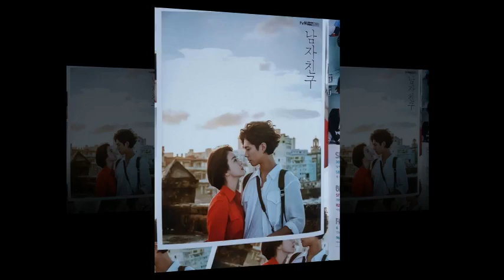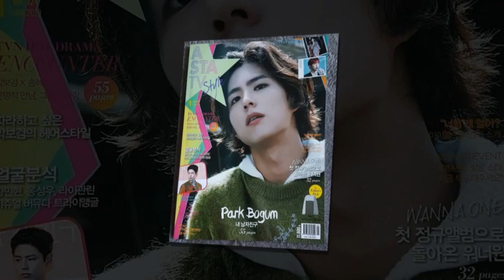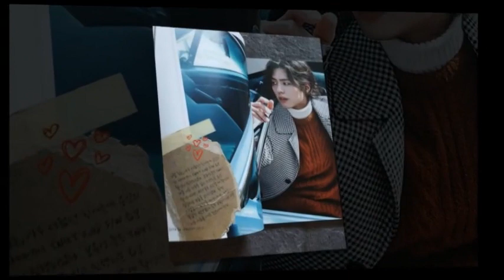parkbogum THE WAY YOU LOOK AT ME💙💫💙💙💫 — feeling loved